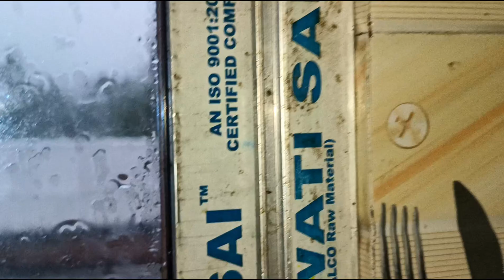ৰাতিপুৱা উঠিয়েই সোনকালে ল'ৰাৰ কাৰণে টিফিনৰ চিন্তা / কেইদিনমান ধৰি দিনবিলাক ভয়ংকৰ হৈ আছে ।